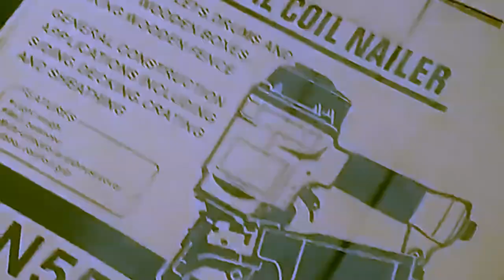Coil Framing Nailer pneumatic type nailing equipment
Specification of coil framing nailer:
Name coil siding nail gun
Model Number CN55 Color Red/green
Weight 2.75kgs(6.31lbs) Aluminum Body
Dimensions
335mmx130mmx295mm (13-3/8"x5-1/8"x11-5/8")
Lord Capacity
300-400PCS
Operating Pressure
85-115psi(5-8.3bar)
Shank diameter
2.0-2.3mm(0.078"-0.092")
Nail length 32-55mm(1 1/4"-2 1/4")
Power Source Pneumatic
Customized support OEM, ODM, OBM
Application
pallets, drums, wooden box, crating.etc

84798210   Mixing machine
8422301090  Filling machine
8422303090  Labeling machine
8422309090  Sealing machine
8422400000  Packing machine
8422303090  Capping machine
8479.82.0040 food Mixing, kneading or stirring machine